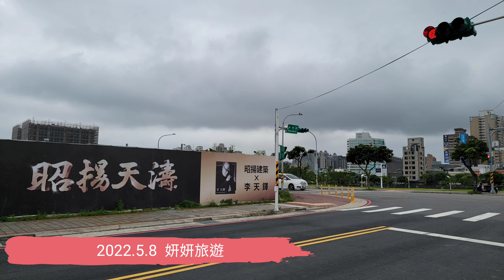千呼萬喚 終於動工 【富櫻翫】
音樂: Push It Baby!
音樂家: Philip E Morris